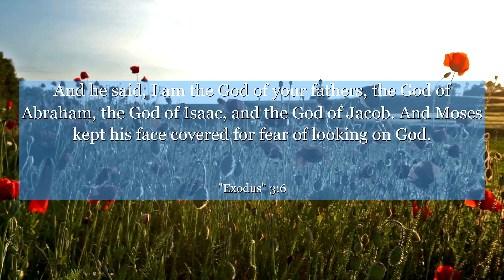Exodus 3:6 And he said, I am the God of your fathers, the God of Abraham, the God of Isaac, and the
In Exodus chapter 3: verse 6, discover a powerful moment where Moses encounters the burning bush. This verse signifies a profound connection to the divine and serves as a reminder that extraordinary experiences can happen in the most unexpected places. Learn the importance of being open to divine guidance and how it can transform your life. Dive into this captivating chapter and embrace the miracles that await you.